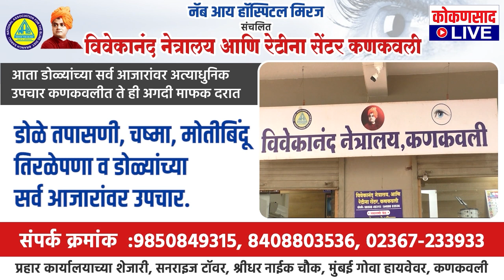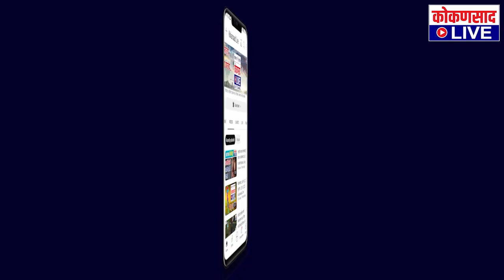बिअरच्या टीनमध्ये डोकं अडकलेल्या सापाची चर्चा !